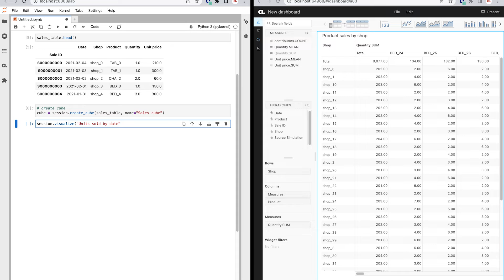Collaborative Analytics - Create & share instantaneously interactive widgets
Atoti is a Data Analytics platform with a best-in-class calculation engine, a visualization suite and a real time OLAP cube, all rolled into one.

1. Create a chart in the notebook
2. Publish the chart in the BI application
3. Load the chart from the BI application

👋 FOLLOW US, WE’RE SOCIAL!